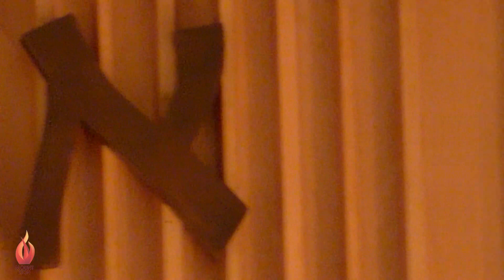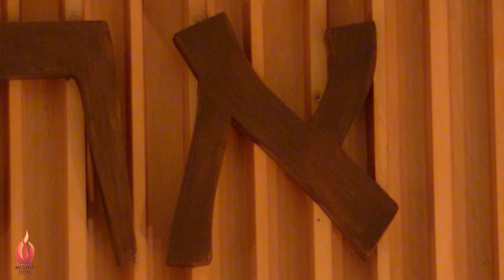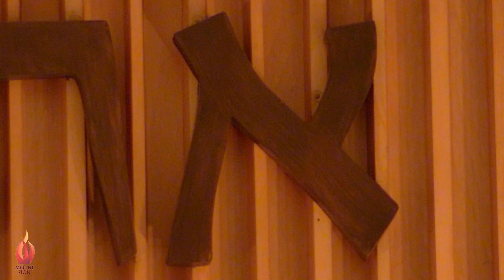Kol Nidre 5783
Mount Zion Temple, St. Paul, MN